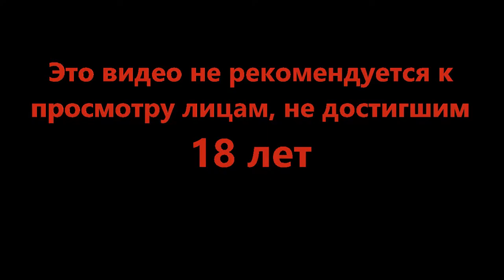Мы спасли весь город - A Plague Tale Requiem #8